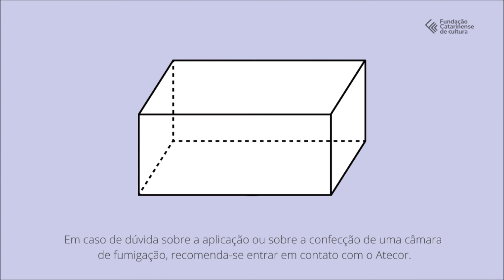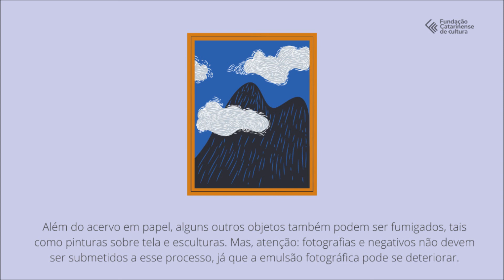Higienização de Acervos 9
Aula 3:
Higienização de acervos

Vídeo 9: os fungos no papel